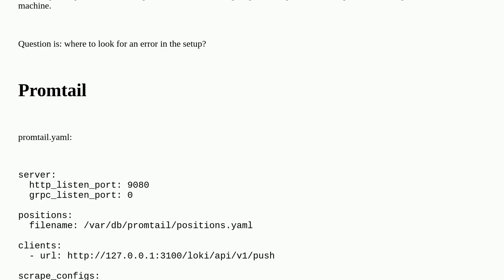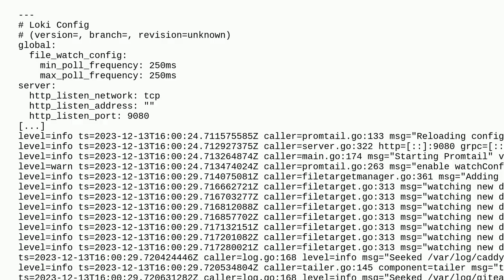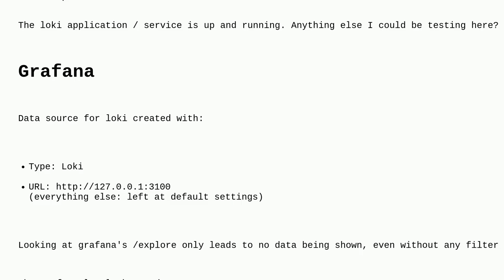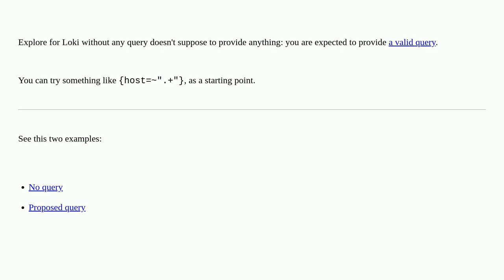Setup with promtail + loki + grafana is not showing any log data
A special thanks goes out to the community

  loki grafana